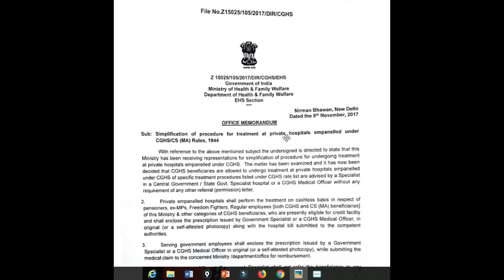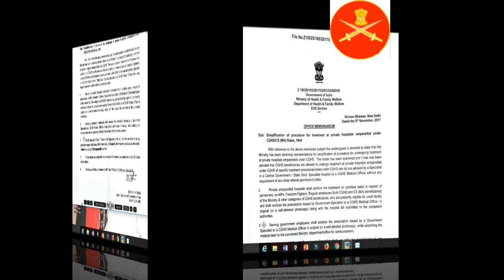C G H S EMPANALLED PRIVATE HOSPITALS इलाज के नियम हुए बेहद आसान--